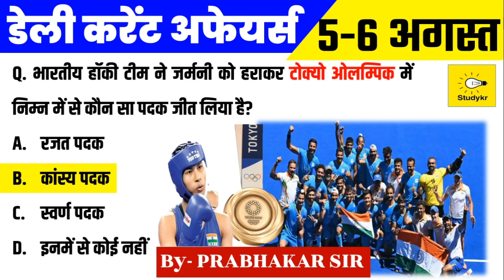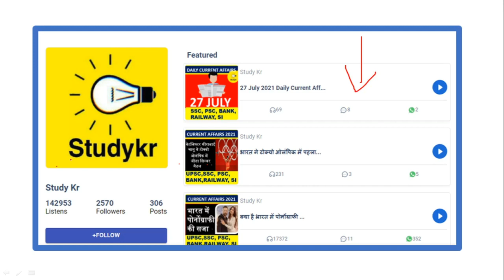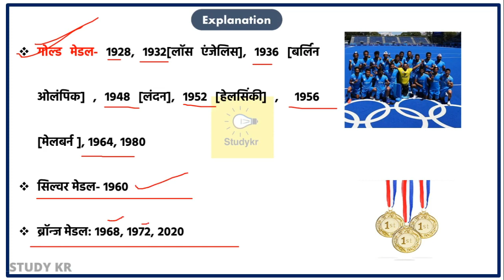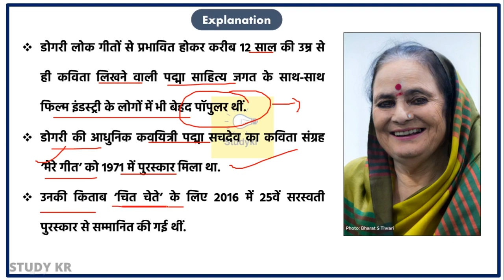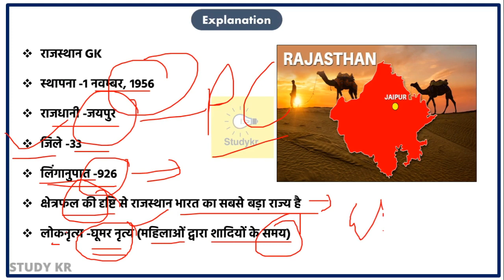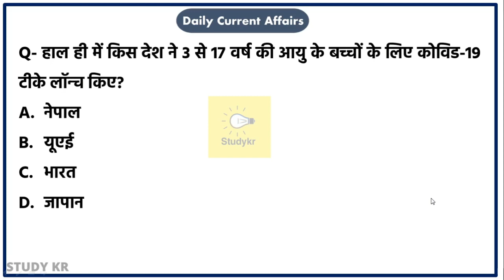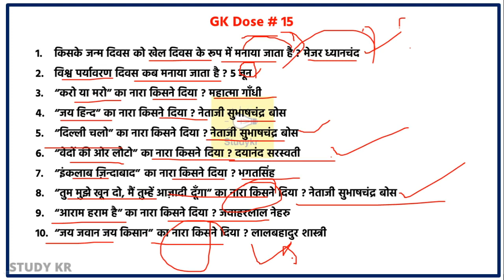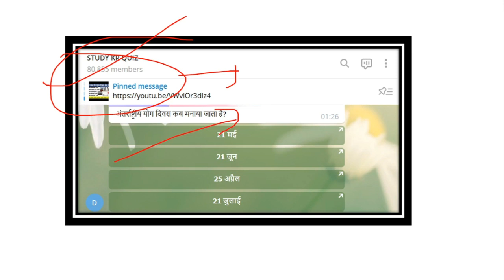5-6 August 2021 | Daily Current Affairs| #207 | Indian Hockey Team Bronze Medal In Olympics|lovelina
5-6 August 2021 | Daily Current Affairs| #207 | Indian Hockey Team Bronze Medal In Olympics|lovelina

😎अनएकेडमी Classes Link :-

1.भारतीय हॉकी टीम ने 41 साल बाद ओलंपिक में पदक हासिल कर लिया है.
भारत ने टोक्यो ओलंपिक 2020 में कांस्य पदक के मुकाबले में जर्मनी को हरा दिया.
टीम इंडिया ने इससे पहले आखिरी बार हॉकी में साल 1980 में ओलंपिक मेडल जीता था

 2.लवलीना बोरगोहेन ओलंपिक मुक्केबाजी इवेंट में पदक जीतने वाली तीसरी भारतीय बॉक्सर बन गई हैं इससे पहले विजेंदर सिंह (2008 बीजिंग) और एमसी मैरी कॉम (2012 लंदन) के बाद ओलंपिक में पदक जीतने वाली लवलीना तीसरी मुक्केबाज हैं.

3.डोगरी लोक गीतों से प्रभावित होकर करीब 12 साल की उम्र से ही कविता लिखने वाली पद्मा साहित्य जगत के साथ-साथ फिल्म इंडस्ट्री के लोगों में भी बेहद पॉपुलर थीं.
डोगरी की आधुनिक कवयित्री पद्मा सचदेव का कविता संग्रह ‘मेरे गीत’ को 1971 में पुरस्कार मिला था.

4.संयुक्त अरब अमीरात (UAE) ने 3 से 17 वर्ष की आयु के बच्चों के लिए कोविड-19 टीके लॉन्च किए.

UAE 3-17 वर्ष की आयु के बच्चों को चीन के सिनोफार्म COVID-19 वैक्सीन लगाएगा.

5.राजस्थान सरकार के उद्योग विभाग ) ने राज्य में इच्छुक निर्यातकों को बढ़ावा देने के लिए 'मिशन निर्यातक बनो अभियान शुरू किया है

उद्देश्य :- उन स्थानीय व्यापारियों को पंजीकृत करना और उनका समर्थन करना है, जो विदेशों में अपने व्यापार का विस्तार करना चाहते हैं

1.Indian hockey team has won a medal in the Olympics after 41 years.
India defeated Germany in the bronze medal match at Tokyo Olympics 2020.
Team India won the Olympic medal in hockey for the last time in the year 1980.

 2.Lovelina Borgohain has become the third Indian boxer to win a medal in an Olympic boxing event. Before this, Lovlina is the third boxer after Vijender Singh (2008 Beijing) and MC Mary Kom (2012 London) to win a medal at the Olympics.

3. Influenced by Dogri folk songs, Padma, who wrote poetry since the age of 12, was very popular in the literary world as well as the people of the film industry.
The modern poetess of Dogri, Padma Sachdev's collection of poems 'Mere Geet' received the award in 1971.

4. The United Arab Emirates (UAE) launched Kovid-19 vaccines for children aged 3 to 17 years.

UAE will administer China's Sinoform COVID-19 vaccine to children aged 3-17 years.

5. Industries Department, Government of Rajasthan has launched 'Mission Be an Exporter' campaign to promote aspiring exporters in the state

Purpose :- To register and support local traders who want to expand their business abroad

डेली करंट अफेयर्स इन हिंदी
today curaffacuraf daily current affairs
the vision daily current affairs
daily current affairs by vision ias
daily current affairs by drishti ias